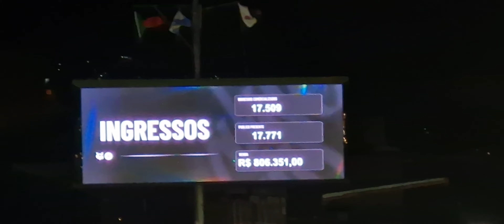Vasco x Água Santa na Copa do Brasil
Foi com muita emoção que o Vasco passou para outra fase da Copa do Brasil. Depois de fazer 2 a 0 e se perder completamente, o Vasco deixou o Água Santa virar o placar e no finalzinho fazer 3 a 2. Mas não acabou, o Vasco empatou e a partida foi para os pênaltis, com vitória no sufoco.